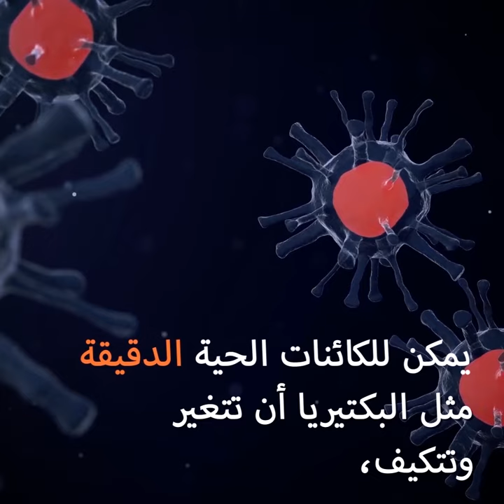كيف تساعد معايير هيئة الدستور الغذائي في مكافحة مقاومة مضادات الميكروبات؟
نحتاج جميعا إلى العمل من أجل تقليل/ تطور مقاومة مضادات الميكروبات التي تنتقل عن طريق الغذاء وانتقالها.
تقود هيئة الدستور الغذائي الجهود / من خلال المعايير الدولية لسلامة الأغذية المستندة إلى العلم، / والمبادئ التوجيهية ومدونات الممارسات بشأن مقاومة مضادات الميكروبات.